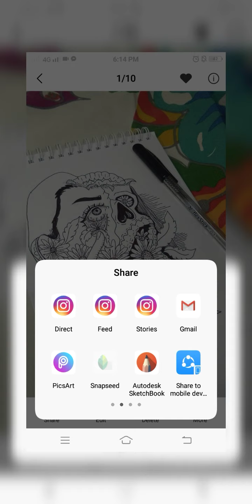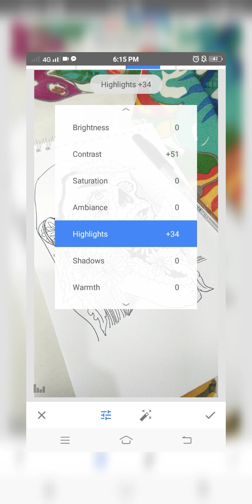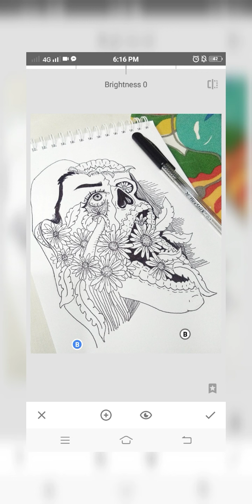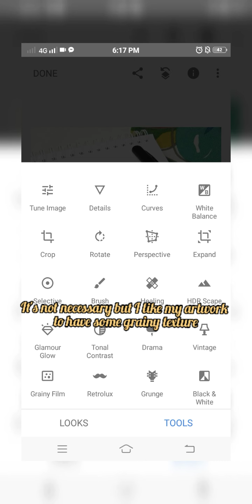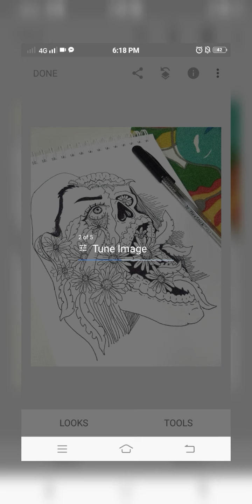HOW TO MAKE YOUR ARTWORK INSTAGRAMMABLE | HOW TO EDIT YOUR ARTWORK ON SNAPSEED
Hi guys! It's been a while since I posted a video.